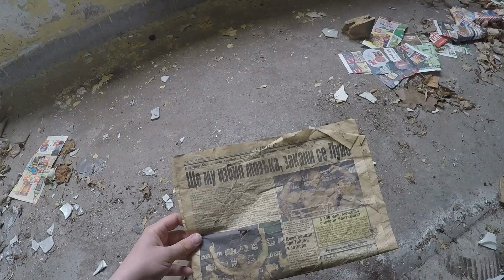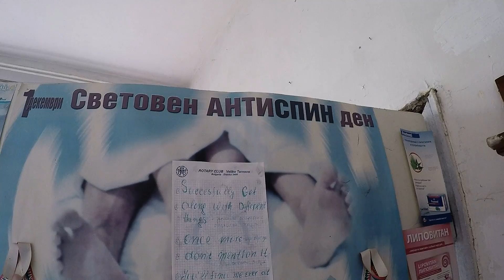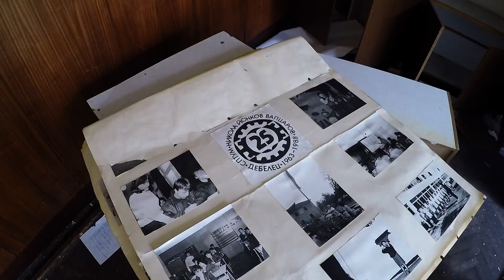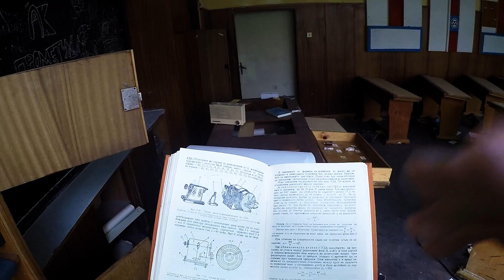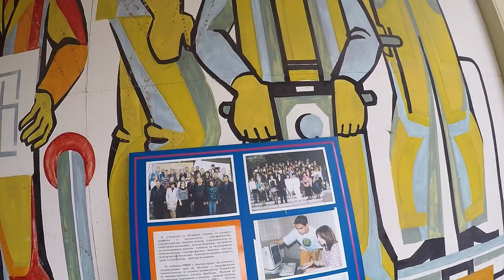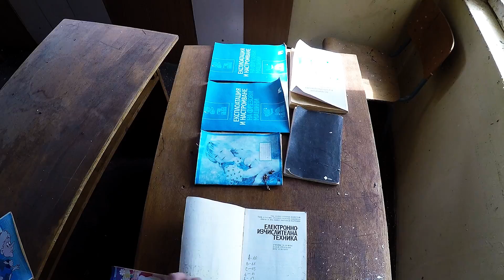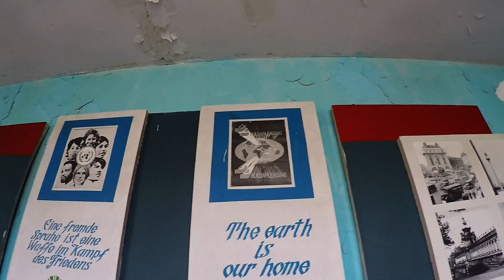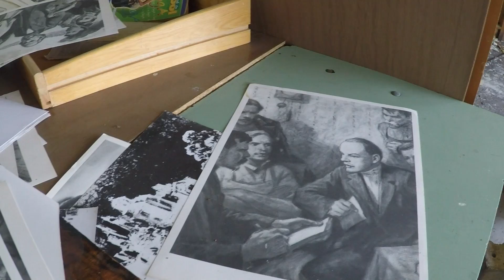ПРОУЧВАМ ГОЛЯМ ИЗОСТАВЕН МЕХАНОТЕХНИКУМ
Note: I apologize for my typo in the intro credits.
This is a visit i did a few days ago. It's a school of Mechanical Engineering. I hope you enjoy the video and i am sorry for the extreme length of it. I hope you have a good time watching.